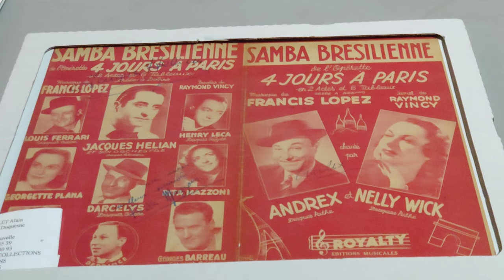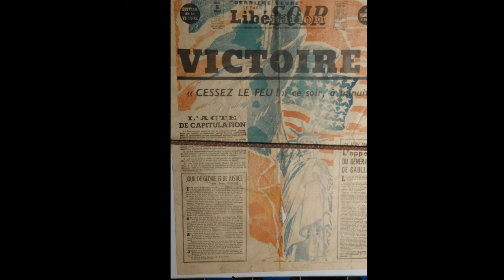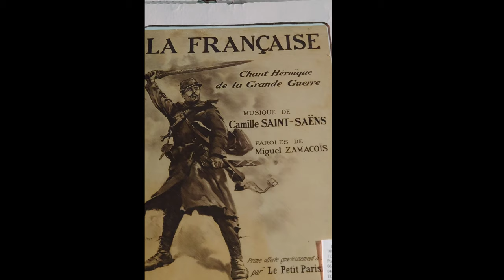Exposition de partitions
Collection de Alain Rigolet